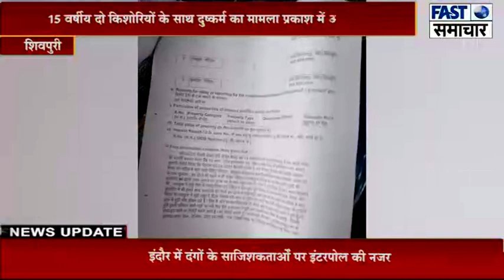पड़ोसियों ने किया किशोरियों के साथ दुष्कर्म